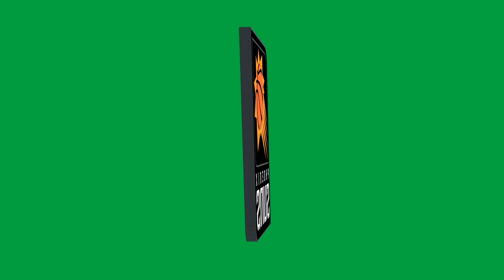Phoenix Suns NBA ​Logo on a Green Screen | FREE HD GreenScreen (No copyright)